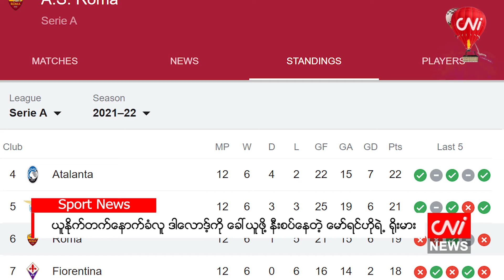ယူနိုက်တက်နောက်ခံလူ ဒါလောဒ့်ကို ခေါ်ယူဖို့ နီးစပ်နေတဲ့ မော်ရင်ဟိုရဲ့ ရိုးမား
၂၀၂၁ ခုနှစ်၊ နိုဝင်ဘာ ၁၄

ရိုးမားအသင်းဟာ ဒါလော့ဒ် အတွက် မန်ချက်စတာယူနိုက်တက် အသင်းကို အငှားခေါ်ယူခ ယူရို ၁ ဒသမ ၅ သန်း ပေးချေ ရမှာ ဖြစ်ပါတယ်။ဒါလောဒ့်ရဲ့  ရိုးမားအသင်းအတွက် ပွဲထွက်ခွင့်ရရှိတဲ့ အပေါ်မူတည်ပြီး အပြီးသတ်ဝယ်ယူ ခွင့်လည်း ပါဝင် ပါတယ်။

တကယ်လို့ ဒါလော့ဒ်ကို အပြီးသတ် ဝယ်ယူခဲ့မယ်ဆိုရင် ပြောင်းရွှေ့ ကြေးဟာ ယူရို ၁၅ သန်း ဝန်းကျင်ရှိမှာ ဖြစ်တာကြောင့် ရိုးမား အသင်းအနေနဲ့  စုစုပေါင်း ယူရို ၁၆ ဒသမ ၅ သန်း ကုန်ကျဖွယ်ရှိနေပါတယ်။ ဒါလောဒ့်ဟာဆိုရင် ပြီးခဲ့တဲ့ ရာသီက အေစီမီလန်အသင်းမှာ အငှားနဲ့ သွားရောက်ကစားခဲ့ပြီး ပွဲပေါင်း ၃၃ ပွဲမှာ ၂ ဂိုး သွင်းယူပြီးတော့ ခြေစွမ်းပြသနိုင်ခဲ့သူ ဖြစ်ပါ တယ်။